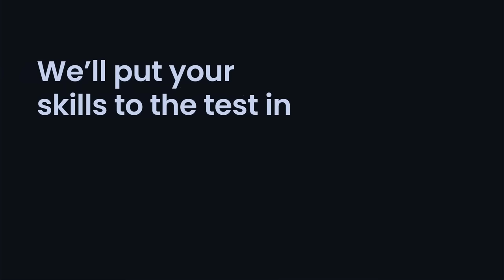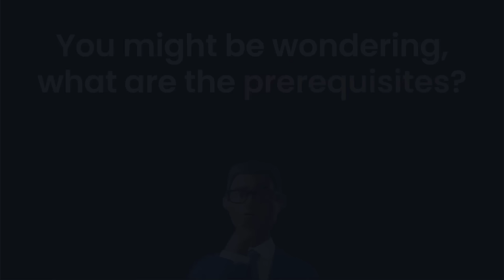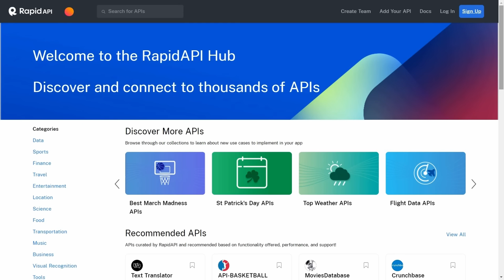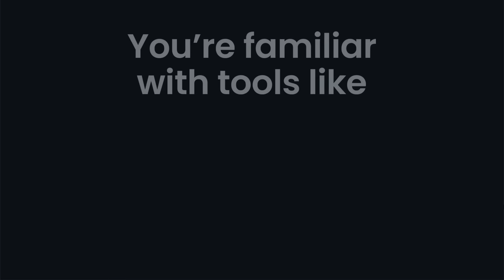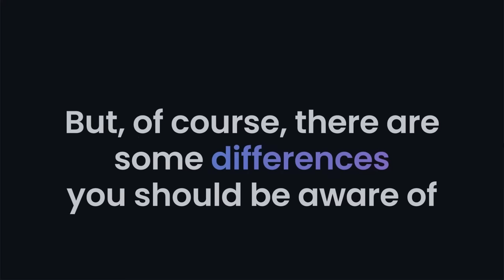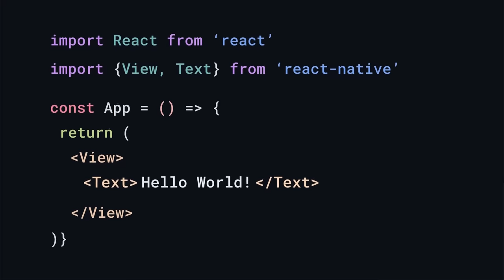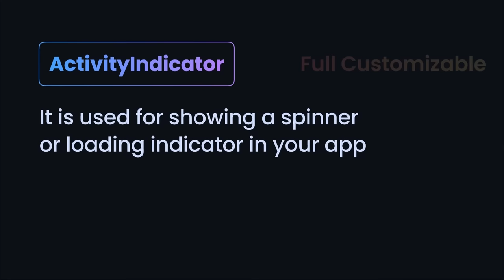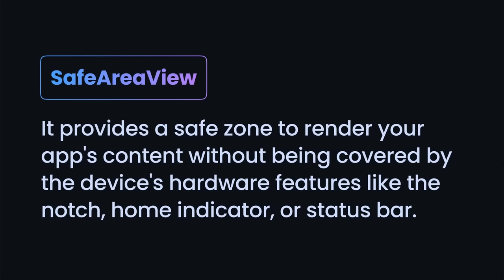Build and Deploy a React Native App | 2023 React Native Course Tutorial for Beginners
The existence of React Native makes React one of the most valuable skills to have. Learn to transform 75% of your knowledge from making websites into building mobile applications today!

Become a Software Engineer. Guaranteed.

BUG FIX - If you can only fetch the Nearby or the Popular at once, here's the fix. Go to the JSearch API, and resubscribe to the free plan again. We recently updated it, so it allows for two requests per second. Nothing in the code has to be changed.

📙 Get the Ultimate Frontend & Backend Development Roadmaps, a Complete JavaScript Cheatsheet, Portfolio Tips, and more

Alongside building this application, you'll also learn how to:
- develop visually appealing UI/UX designs
- fetch data from an external API and integrate it
- implement search & pagination functionality
- create custom API data fetching hooks
- write clean, organized, and maintainable code with proper architecture
- follow the best practices for React Native development

👇 Time Stamps:
00:00:00 Intro
00:04:18 React Native Crash Course
00:14:06 Setup
00:24:30 Home Screen
00:55:20 useFetch Hook (API integration)
01:22:15 Job Details Screen
02:00:59 Search Functionality
02:11:00 Deployment